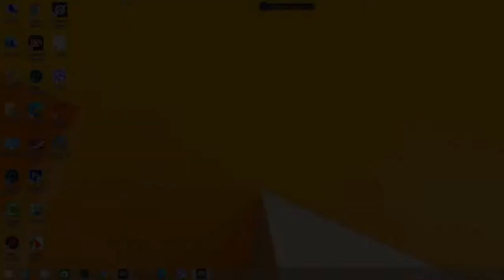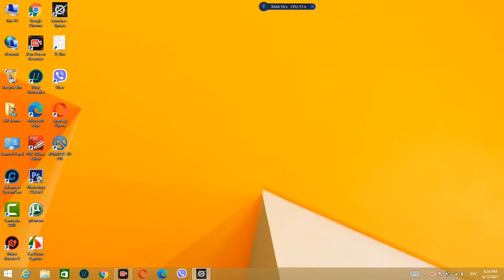Кроссаут Crossout Арбалет Штырь х3. Нарезка + бои.